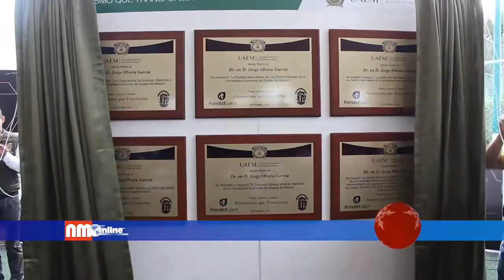A la alza el deporte mexiquense, Uaemex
La máxima casa de estudios, se caracteriza por el apoyo incondicional que brinda a los estudiantes que gustan de practicar algún deporte, en tanto el Rector Jorge Olvera García habla de ello.